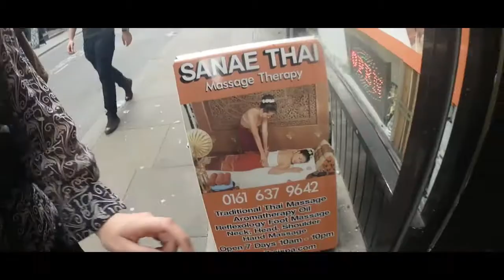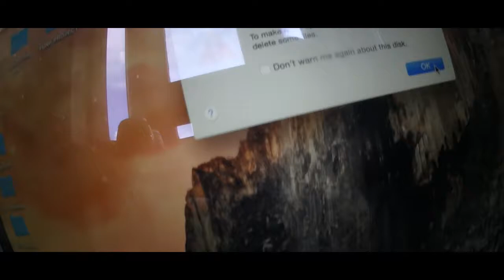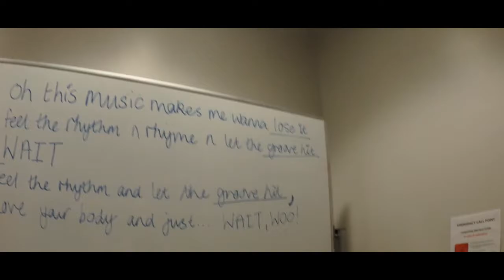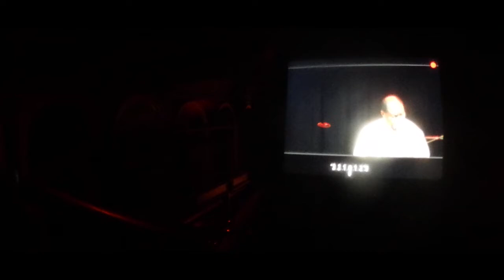Funk Foundation behind the scenes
Me and Bethany Stenning have been in Manchester filming the man himself, Pee Wee Ellis teaching young musicians FUNK for 4 days at a venue called Band On The Wall with the organisation Brighter Sound.

 We documented the teaching, practicing, talking and performing. Thank you to those that housed us and guided our way through Manchester during this time.